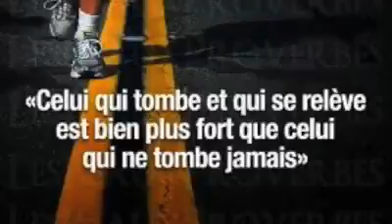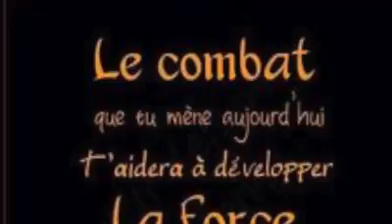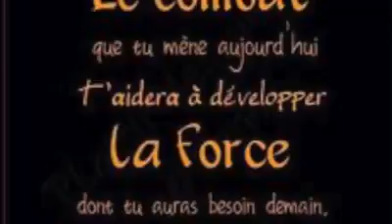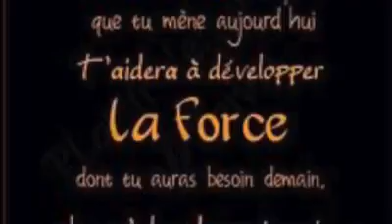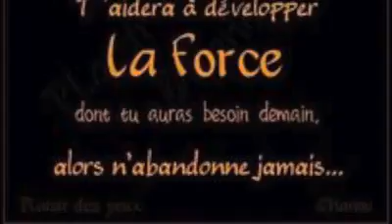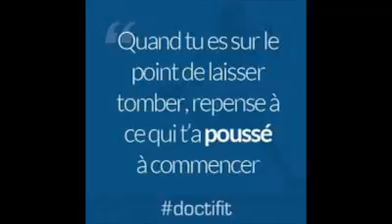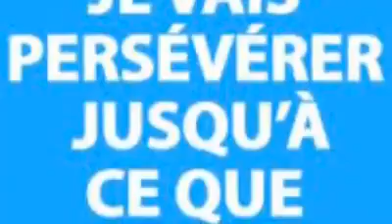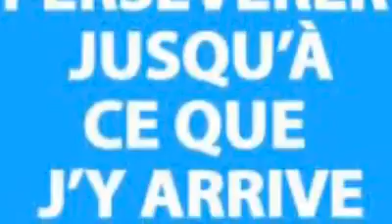Roqya : salam alaykoum programme audio n°2 thème 2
salam alaykoum , programme audio n°2

thème 2  : comment renforcer son mental en se rapprochant d'Allah le très haut ce qui permet de gagner beaucoup de confiance en soi-même.
et l'importance et bienfait d'être constamment connecté avec Allah le très haut. le meilleur des soutien , celui qui est toujours présent et qui lis dans le coeur de chacun . + une courte lecture de coran;
bonne écoute à vous et n'hesitez pas a revenir  vers moi si vous avez des questions a me poser .